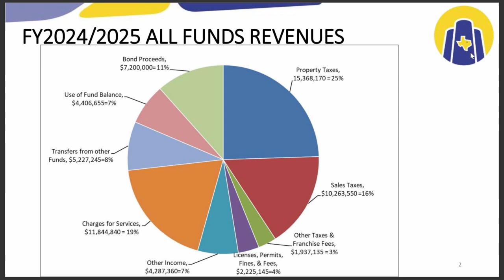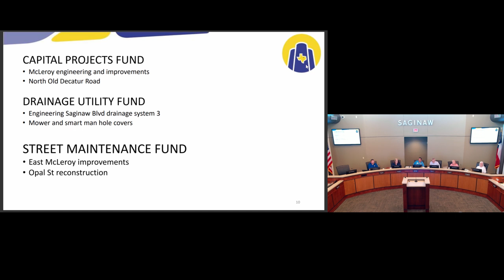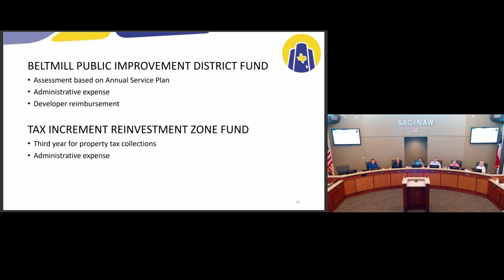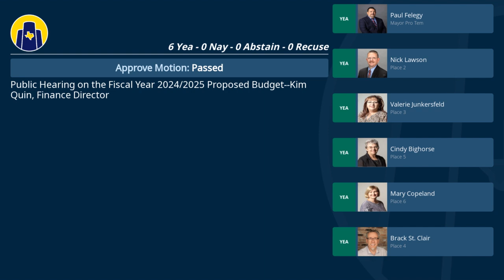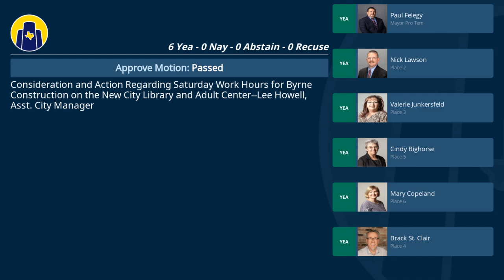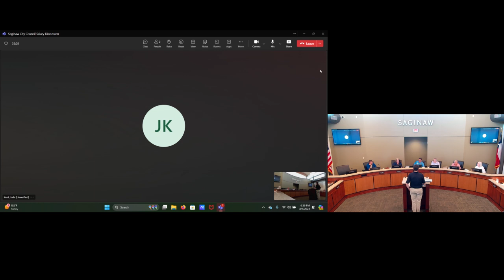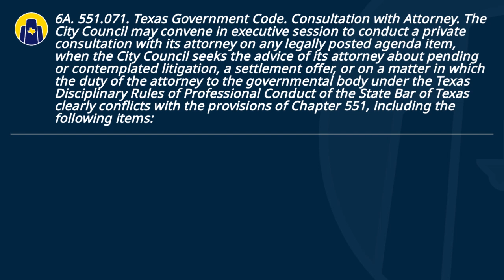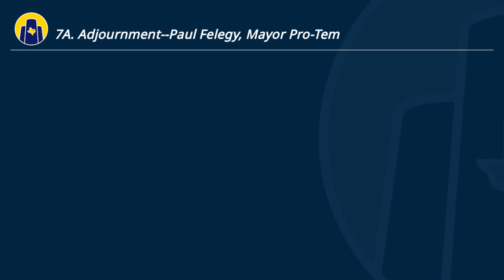City Council Meeting - August 6, 2024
August 6, 2024 - City Council Meeting